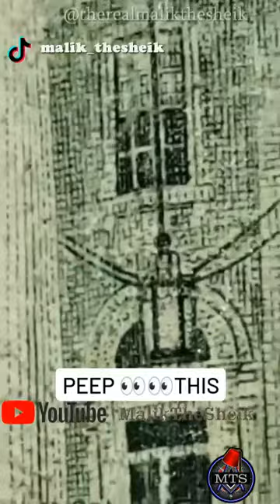DEMONCRACY IN ITS PUREST FORM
They said a vote for a Republican was a vote against Demoncracy, how did you vote?